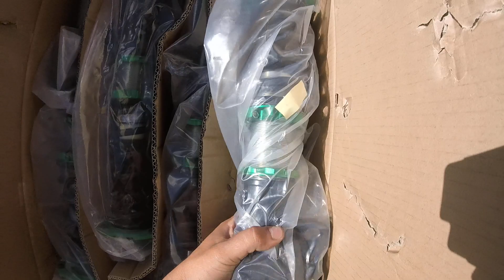NEW COILOVERS FOR THE COROLLA 93 + TEST FITTIN 17s SLAMMING THE CAR?